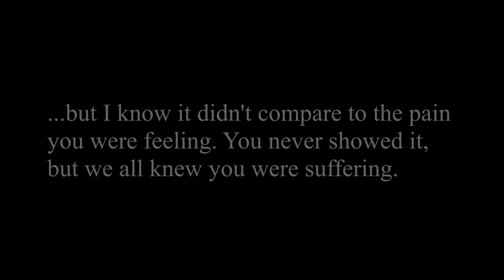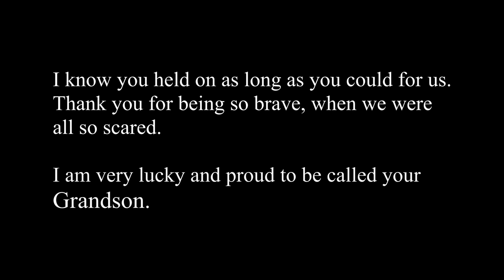A Soothing Piano Piece - Jervy Hou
Listen to "A Soothing Piano Piece" on Spotify and Apple Music

My most beautiful piano piece yet, dedicated to and inspired by the most beautiful person ❤️.